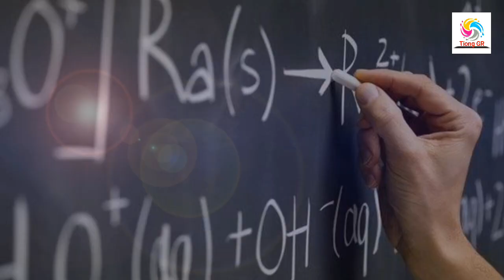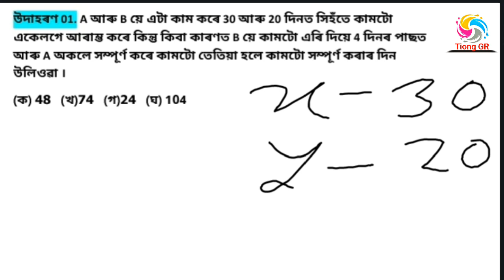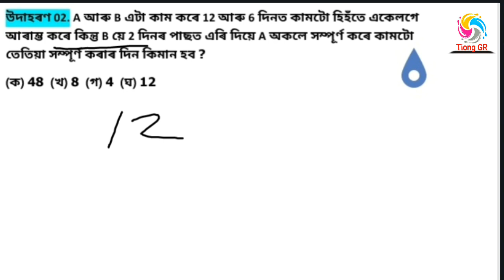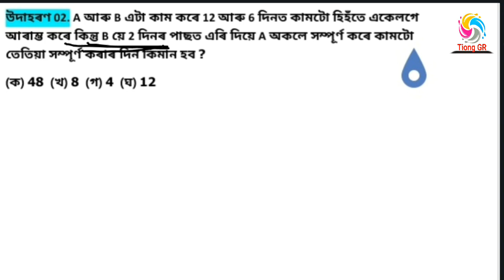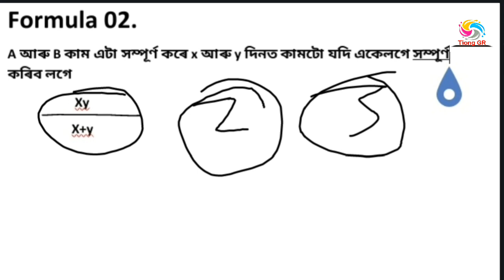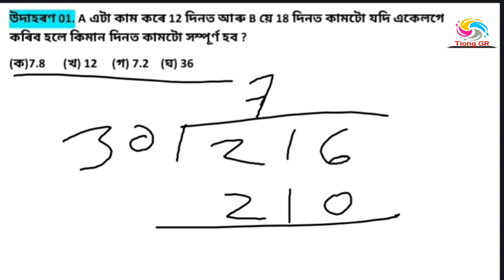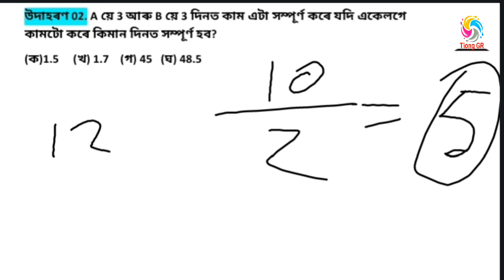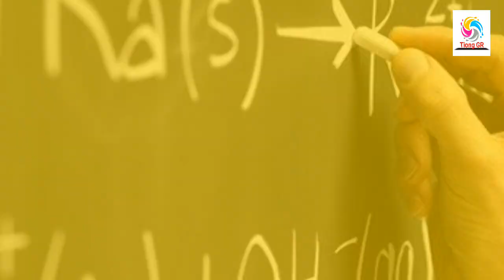Time and Work tricks for ASSAM POLICE/ IRRIGATION/ RAILWAY GROUP D/ SSC CHSL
Time and Work for ASSAM POLICE /IRRIGATION /RAILWAY /SSC